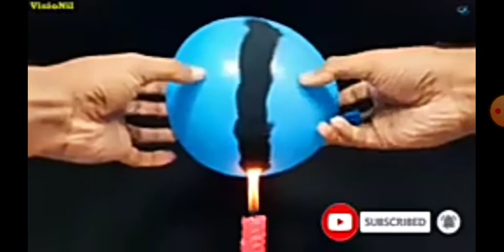balloon tricks. balloon is heat sensative or not. different science facts and tricks